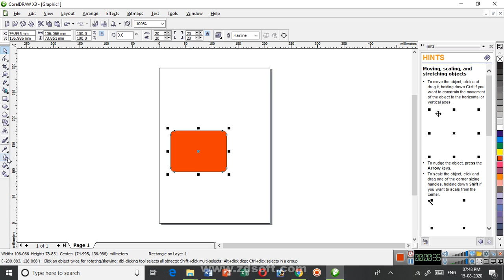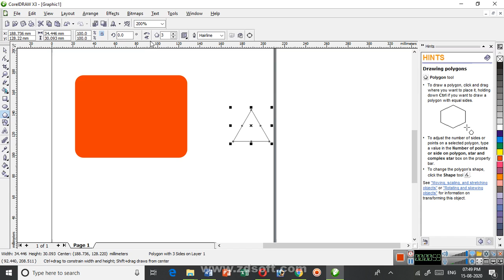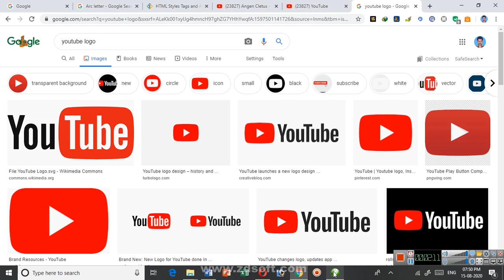Youtube Logo 1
To Draw YouTube Logo 1 using Corel Draw